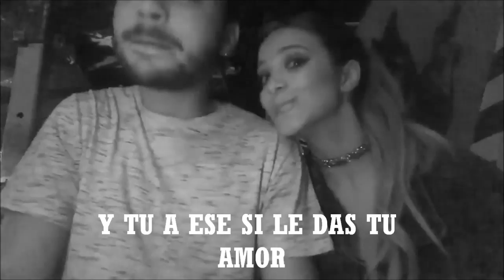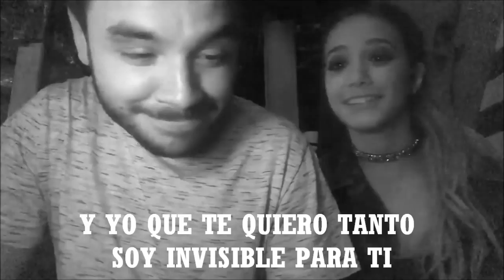Simona y Dante | Tus ojos no me ven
Estoy mas que contenta por hacer estos vídeos, espero que les guste, voy a seguir subiendo vídeos de este tipo y me encantaría que me dejen un like y se suscriban al canal